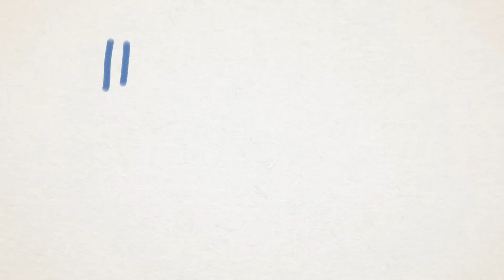How to Draw Fish from Cut the Rope: Magic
Find out how to draw one of the cutest characters from Cut the Rope: Magic (available for iOS, Android and Amazon Underground

Mystery Cave is full of amazing creatures, both terraneous and underwater, but blue fish is not one of them: it is just that, a fish.